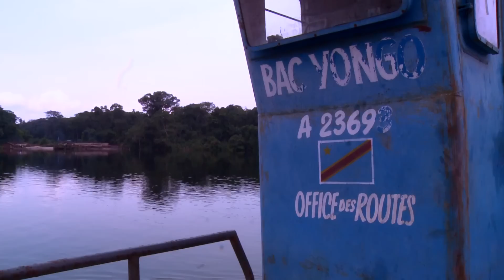WHO: Ebola outbreak response in the Democratic Republic of the Congo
On the 24th August the World Health Organization was notified of a further  outbreak of the Ebola virus which had been detected in an extremely remote area of the Equateur Province in the Democratic Republic of the Congo. The film tells how the first teams coordinated by the Ministry of Health and WHO arrived in the affected area. This outbreak is the country's seventh since the Ebola Zaire virus emerged there in an area bordered by the Ebola River.